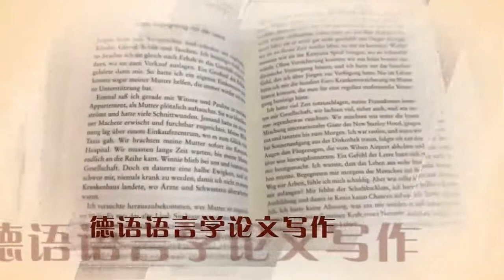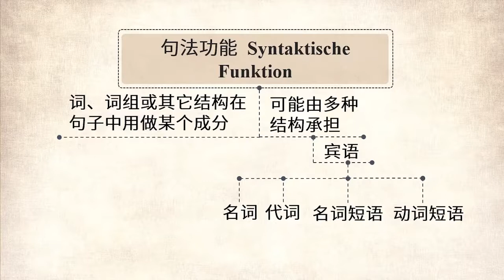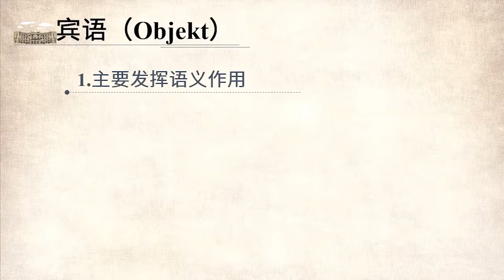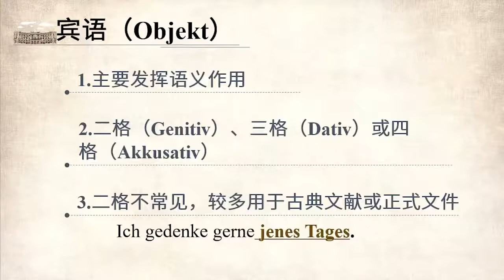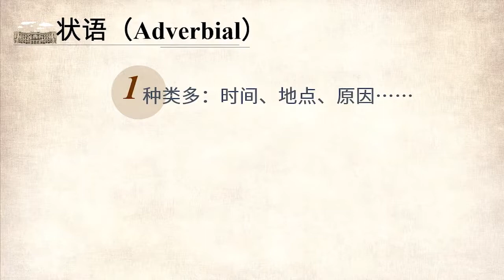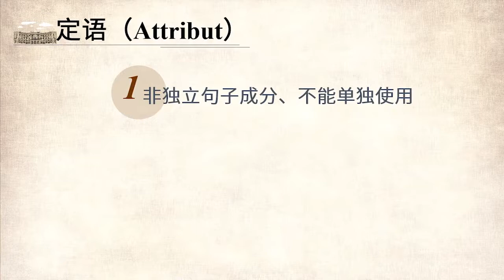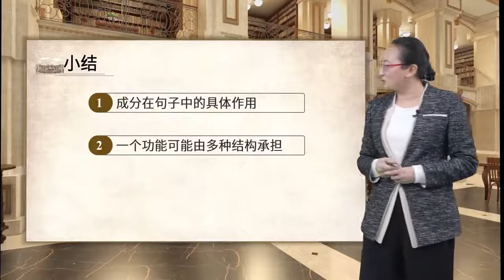德语基础语言学导论 | 5.4 句法功能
课程系统介绍语言学内部各分支学科：讲解德语的语音、音位、构词、语义、句法、语用及篇章理论知识；介绍定量定性分析、语料库语言学等研究方法；探讨德语语言学论文撰写中的常见问题。使学生潜入德语语言的最深处，不仅全面了解这门语言的本质和规律，同时掌握德语语言学研究的基本理论与方法，提高德语语言学论文撰写能力与相关学术科研能力。